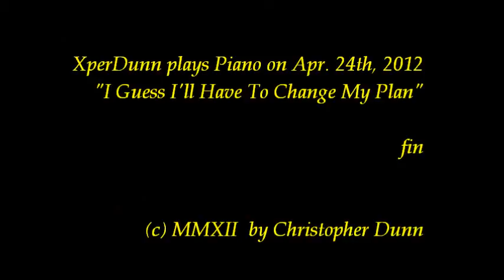"I Guess I'll Have to Change My Plan" (2012Apr24)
"I Guess I'll Have to Change My Plan"